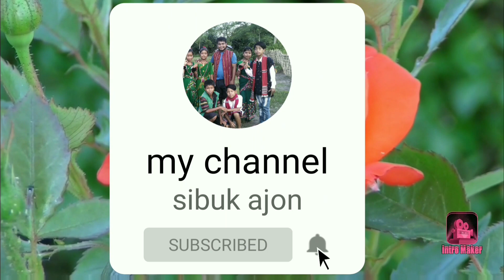i love you baby new Mising cover video 2021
covered by,,,,ajoy,, nirumai

singer,,,,